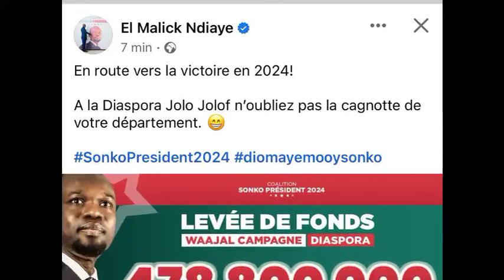Wouy 😂 Macky Sall Sonkorisé à Guediawaye par les Sonko boys - thiéy Ousmane Sonko mi di